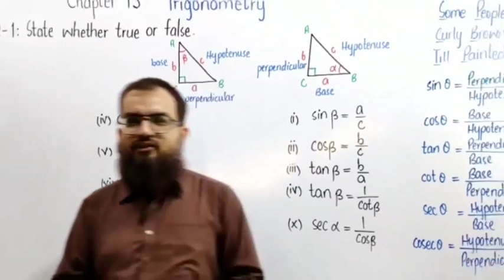Confuse Professor Funny Video | Ind Tuber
coronavirus Breaking News Geo News